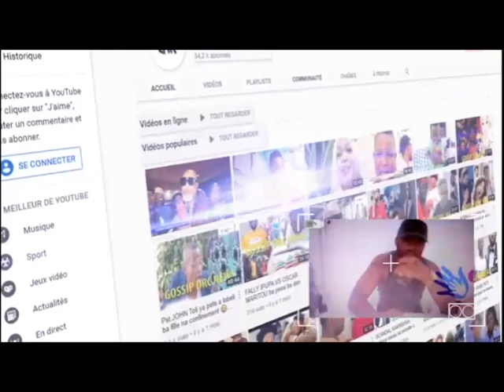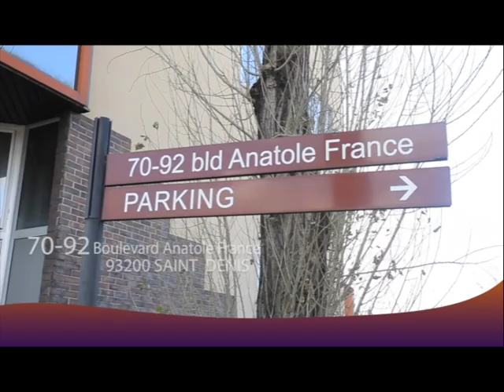KOFFI OLOMIDE en Paix avec KARMAPA pour le 13fev2021,WAZEKWA ayiba projet na ngai na HERITIER WATA